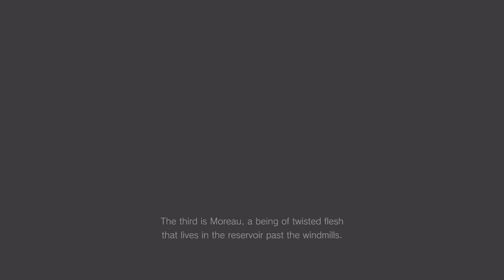horror shooting ps5 gameclip storymode walkthrough gameplay residentevilvillage